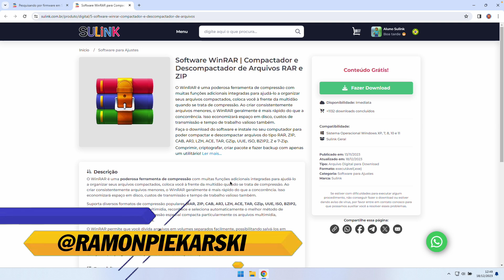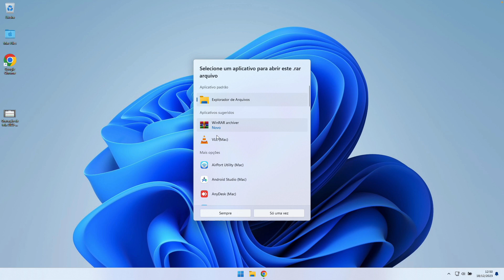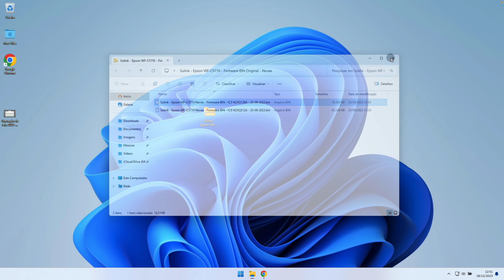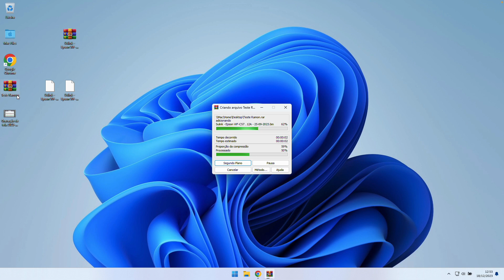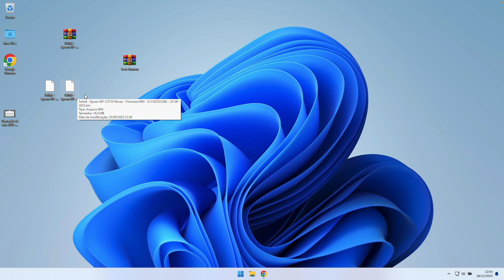Como Baixar e Fazer a Instalação do Software WinRAR para Descompactar Arquivos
🚀  Quer saber mais sobre impressoras?

👀 Nesse vídeo explicamos como fazer o download e instalar o software WinRAR que serve para compactar e descompactar arquivos.

➽ Precisa realizar o reset na sua impressora?

➽ Quer falar com a Sulink?

➽ Quem participou desse conteúdo?
Apresentação e produção: Ramon Piekarski
Edição: Tatiana Petranski

➽ Os procedimentos, pontos de vista e tutoriais aqui apresentados são apenas referências da experiência técnica da Sulink®.